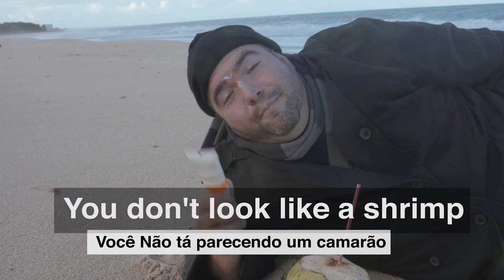You should wear sunscreen!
⬇ Participe do nosso próximo evento gratuito ⬇
Você sabe que o normal é usar “wear” quando estamos usando algo no nosso corpo? Proteção solar não é diferente! Wear sunscreen!